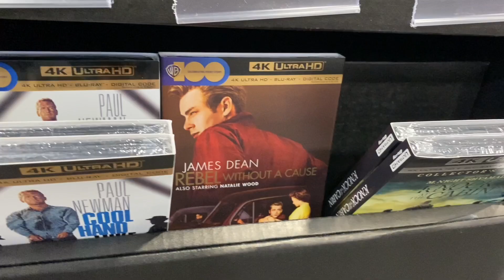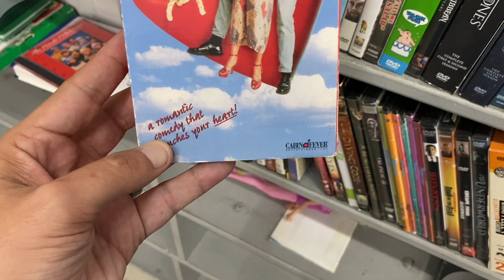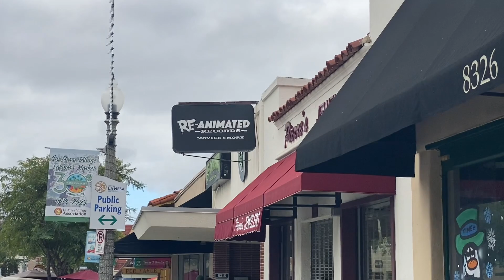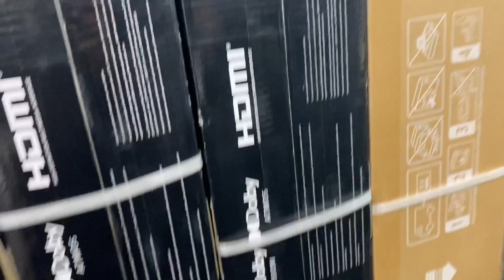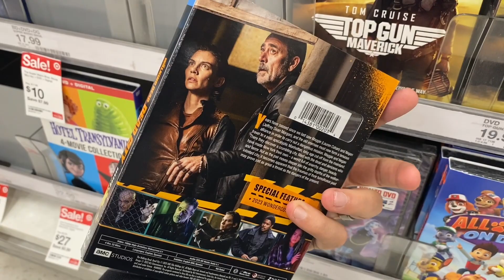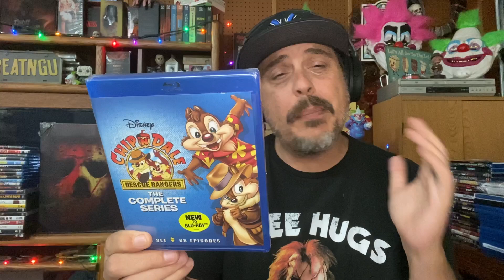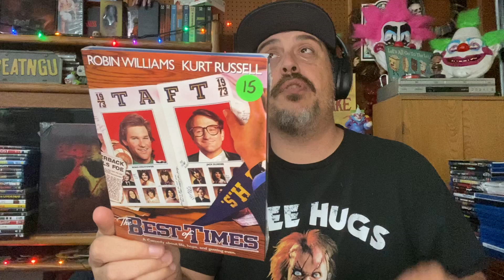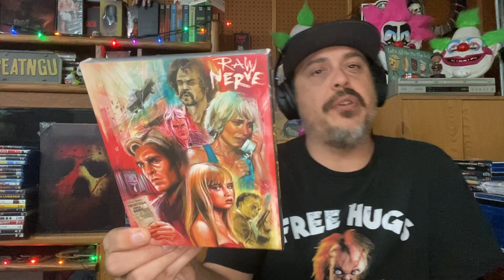~ Black Friday: Part 2!~ Looking for the Steals and Deals! ~ Did I find them??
Second trip out for Black Friday for me. Were there movies to be found? Where are the sales at? Come take a peek to see what I was able to find wandering about!